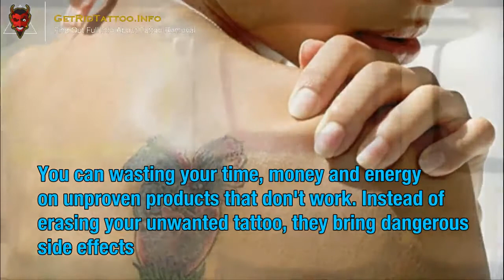My Girlfriend Removed Her Tatt – Everything you must to learn about tattoo removing. Page teaser